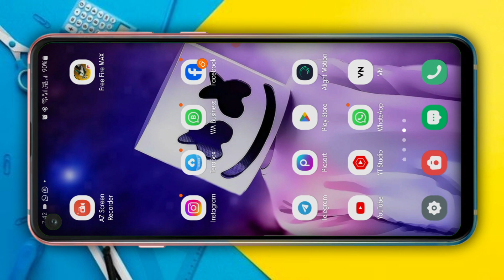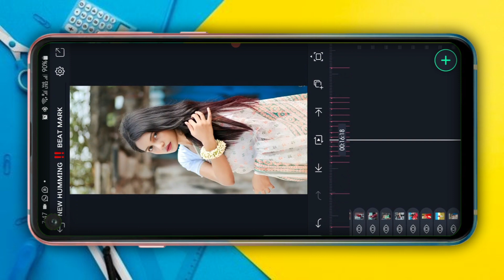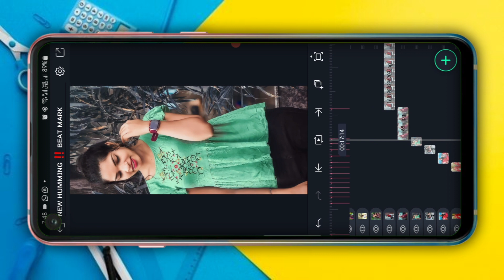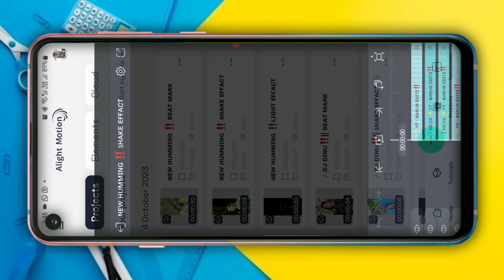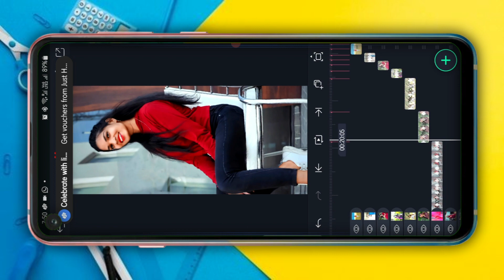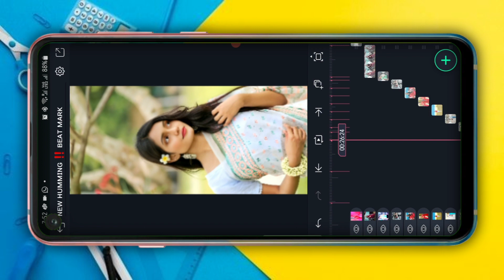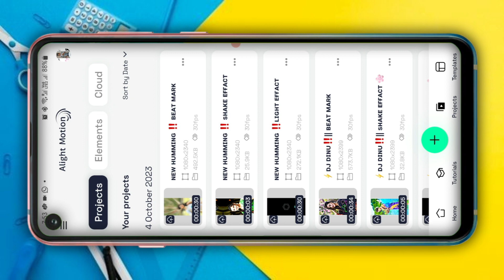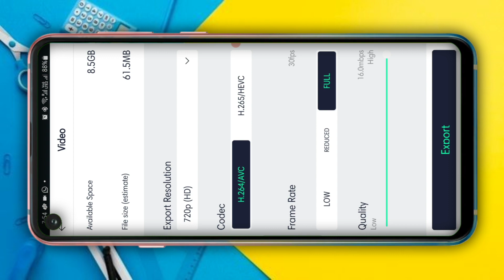Dj Dinu 👑 New Dilogue Hard Compitition 👿 Video || Alight Motion XML compition Status Video Editing 💫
нι🙋

ωєℓ¢σмє тσ му ¢ннαиєℓ🤝

✨ уσυя ѕυρρσят ιт'ѕ му ρσωєя✨
✨ нαρρу уσυ єиנσу συя νι∂єσ ✨

🥰🥰 тнαкѕ fσя ωαт¢нιиg 🥰🥰
😘кєєρ ℓσνιиg кєєρ ѕυρρσятιиg 😘

⭐ ℓιкє 💕💕
🌟 ѕнαяє 💕💕
⭐ ¢σммєитѕ 💕💕
🌟 ѕυвѕ¢яιвє'ѕ 💕💕💕

(̶ ̶A̶l̶l̶ ̶M̶a̶t̶e̶r̶i̶a̶l̶s̶ ̶L̶i̶n̶k̶s̶ ̶I̶n̶ ̶T̶e̶l̶e̶g̶r̶a̶m̶ ̶)̶

 ⁽ ᵛⁱˢⁱᵗ ᵗᵉˡᵉᵍʳᵃᵐ ⁾

 ⁽ ᵛⁱˢⁱᵗ ᵗᵉˡᵉᵍʳᵃᵐ ⁾

 ⁽ ᵛⁱˢⁱᵗ ᵗᵉˡᵉᵍʳᵃᵐ ⁾

🔇🅂🄾🄽🄶  - ⁽ ᵛⁱˢⁱᵗ ᵗᵉˡᵉᵍʳᵃᵐ ⁾

 ♨️🄿🄸🄲🅃🅄🅁🄴 - ⁽ ᵛⁱˢⁱᵗ ᵗᵉˡᵉᵍʳᵃᵐ ⁾

⏩ HOW TO ADD CUSTOM FONTS IN ALIGHT MOTION - ❌❌❌❌

𝙰𝚕𝚕 𝚝𝚑𝚎 𝚌𝚘𝚙𝚢𝚛𝚒𝚐𝚑𝚝𝚎𝚜 𝚘𝚏 𝚝𝚑𝚎 𝚙𝚒𝚌𝚝𝚞𝚛𝚎𝚜 & 𝚖𝚞𝚜𝚒𝚌 𝚝𝚑𝚊𝚝 𝚊𝚛𝚎 𝚞𝚜𝚎𝚍 𝚒𝚗 𝚝𝚑𝚒𝚜 𝚟𝚒𝚍𝚎𝚘 𝚊𝚛𝚎 𝚘𝚠𝚗𝚎𝚍 𝚋𝚢 𝚒𝚝'𝚜 𝚛𝚎𝚙𝚛𝚎𝚜𝚎𝚗𝚝𝚊𝚝𝚒𝚟𝚎 𝚘𝚠𝚗𝚎𝚛𝚜 & 𝚒 𝚛𝚎𝚊𝚕𝚕𝚢 𝚊𝚙𝚙𝚛𝚎𝚌𝚒𝚊𝚝𝚎 𝚝𝚑𝚎𝚖 .

⚡ 🇾 🇴 🇺 🇷 Ｑ Ｕ Ｅ Ｒ Ｉ Ｅ Ｓ -

      ______ 🌻ꪶꪮꪜꫀ ꪗꪮꪊ ꪖꪶꪶ🌻______

🥀Eɴᴊᴏʏ Lɪsᴛɪɴɢ Aɴᴅ Kᴇᴇᴘ Sᴜᴘᴘᴏʀᴛɪɴɢ Gᴜʏ's🥀

     ___✌️😍❤️ Ⴆყ ϝɾιҽɳԃ'ʂ ❤️😍✌️____